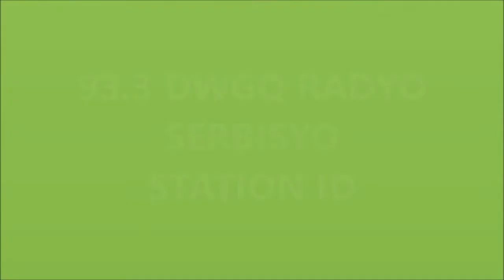93.3 DWGQ RADYO SERBISYO STATION ID AND BUMPERS